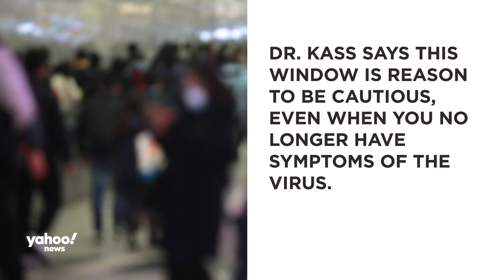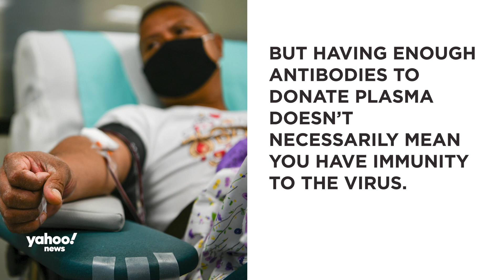Can you have coronavirus antibodies yet still be contagious?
Is it possible to have coronavirus antibodies in your bloodstream but still infect others with the virus? Yahoo News explains.